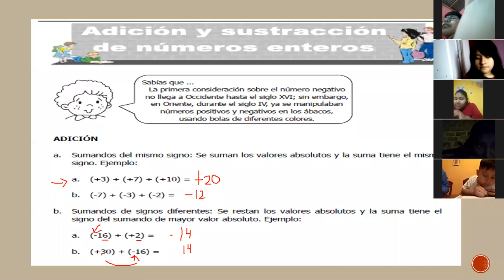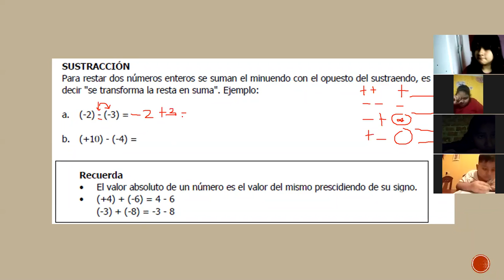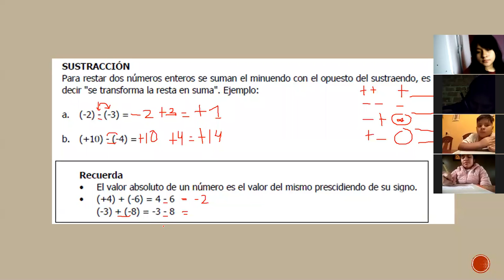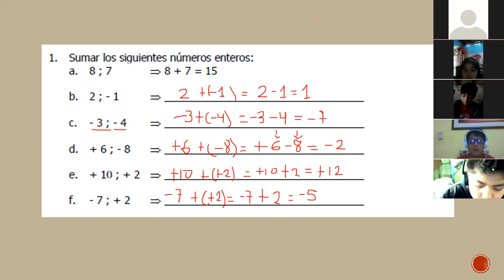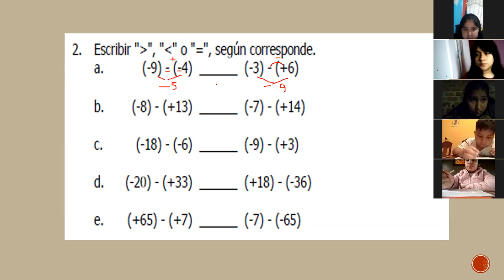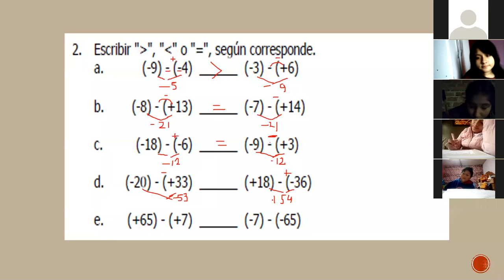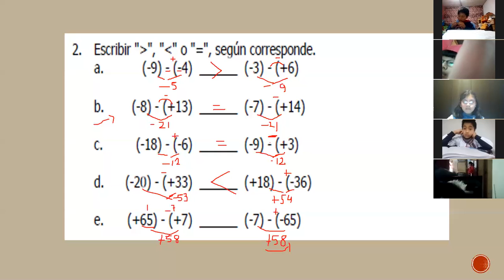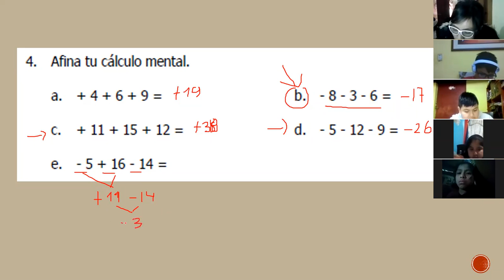ARITMÉTICA 6TO PRIM ADICIÓN Y SUSTRACCIÓN EN Z